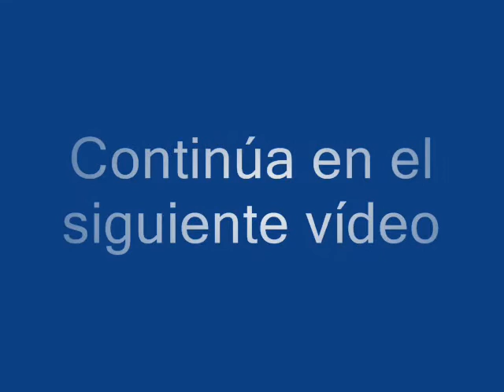Can Parellada-Balconada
Partido de 2ª Territorial Catalana celebrado el 22-12-07